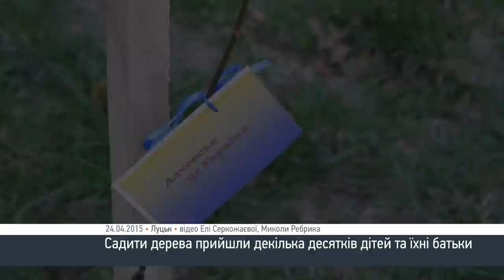«Саджу дерева, щоб не думали про переселенців погано», - юний донеччанин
Декілька десятків дітей вимушених переселенців разом із юними лучанами  посадили у парку імені Лесі Українки «Алею єднання».  Таким чином дітлахи хотіли ще раз донести до всіх, що Україна – єдина.